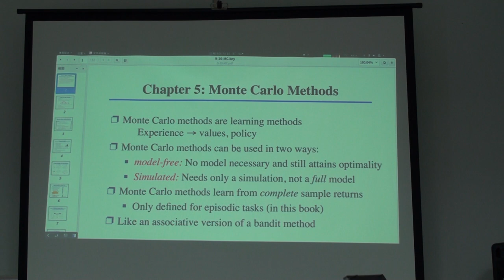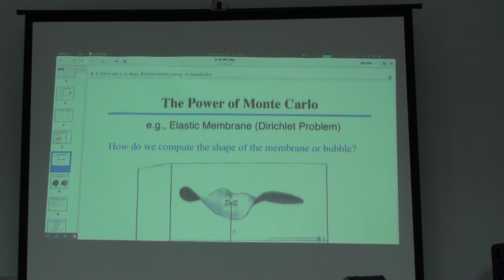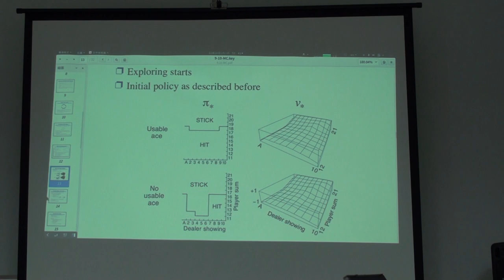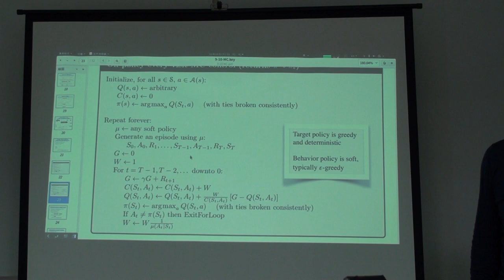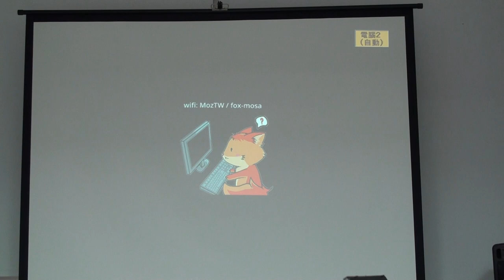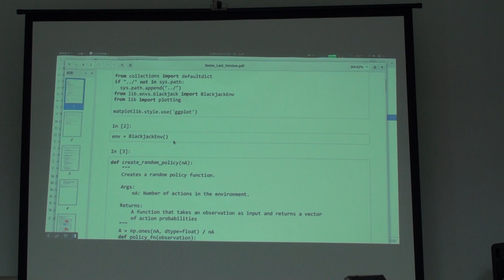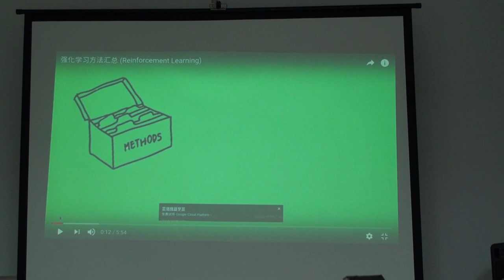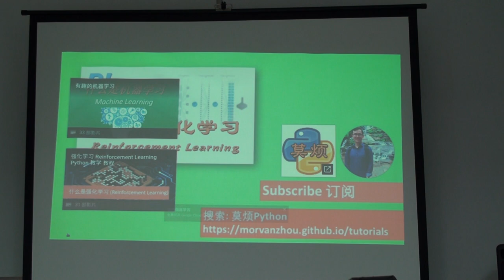Reinforcement Learning 第六次讀書會 Chap 5, Part 2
「Reinforcement Learning」第六次讀書會活動
Reinforcement Learning: An Introduction 第二版草稿 第五章 Monte Carlo Methods
主講人：Yvon Wong
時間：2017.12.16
地點：摩茲工寮